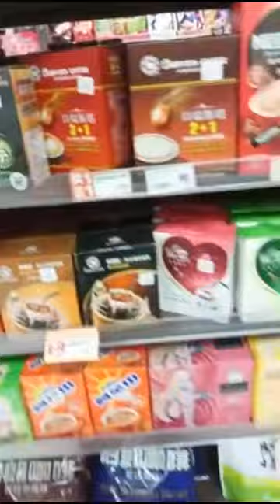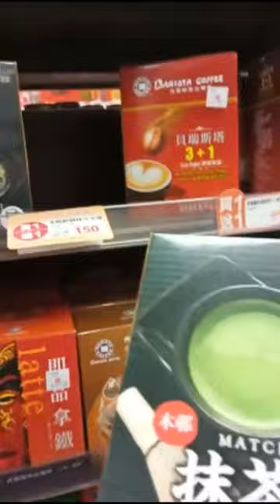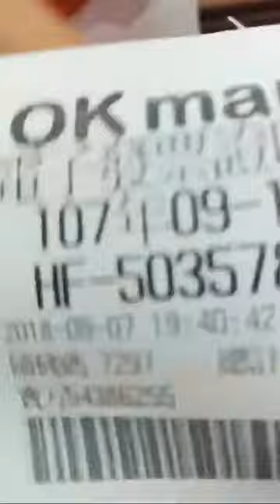OTW OK MART